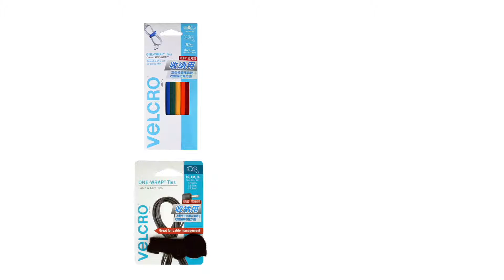【收納指南】收納的10種秘方-第9計｜VELCRO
VELCRO®威扣®品牌非常榮幸邀請到收納專家
收納幸福-廖心筠老師👩‍🏫
來教我們運用小巧思，讓日常生活更方便✌
【威扣®收納的10種秘方-第9計】
家中有各種電器線材，容易亂成一團忘記用途怎麼辦❓
快來看看廖老師有什麼實用秘訣跟我們分享📣
入手收納幸福好幫手👉